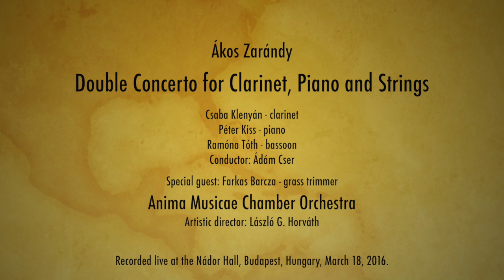Ákos Zarándy: Double Concerto for Clarinet, Piano and Strings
Recorded live at the Nádor Hall, Budapest, Hungary, March 18, 2016.

I. Preludio, II. Scherzo - Hommage a Tornyai Péter, III. Adagio

Csaba Klenyán - clarinet
Péter Kiss - piano
Ramóna Tóth - bassoon
Conductor: Ádám Cser
Special guest: Farkas Barcza - grass trimmer

Anima Musicae Chamber Orchestra
Artistic director: László G. Horváth